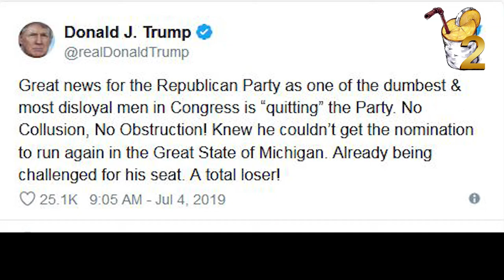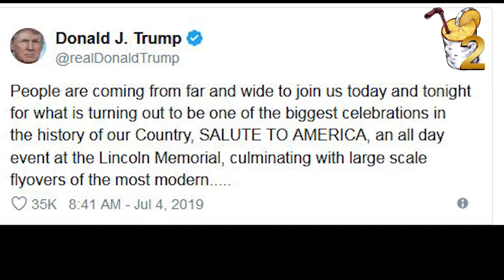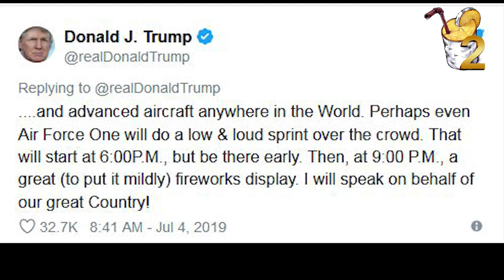Trump Slams 'Dumb & Disloyal' Amash As Congressman Quits Republican Party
President Trump has apparently taken a quick break from preparing for today's festivities to take one last swing at Amash on his way out the door. In a tweet, Trump called him "the dumbest & most disloyal [man] in Congress". Trump insisted Amash "knew he couldn't get the nomination to run again in the Great State of Michigan" - something that we mentioned earlier as a possible motivating factor for Amash's decision to quit the Republican Party.

By adding the quotes around quitting, Trump also suggests  - as we did earlier - that Amash was effectively pushed out over his impeachment comments.
Trump wasn't the only person on Twitter to seize the opportunity to 'bash the Amash'.

We imagine this just made Amash's holiday.

With most Americans away from their desks and enjoying a long weekend with the family, Michigan Congressman Justin Amash - you might remember him as the one and only Republican Congressman who has publicly expressed support for impeaching President Trump - just announced that he's resigning from the Republican Party, presumably to start a NeverTrump party of one.

Amash

In an op-ed for the Washington Post, Amash claimed that he had become  "disenchanted" with the Republican Party. Instead of  putting the interest of 'the people' first, Amash said the party has become mostly self-serving for itself and its corporate backers. He also claimed that this political agenda had thrown the system of checks and balances in the federal government hopelessly out of whack (an interesting claim, considering how district courts have struck down most of the administration's big immigration initiative, and the House is presently mulling over whether to try and impeach the president).

    True to Washington’s fears, Americans have allowed government officials, under assertions of expediency and party unity, to ignore the most basic tenets of our constitutional order: separation of powers, federalism and the rule of law. The result has been the consolidation of political power and the near disintegration of representative democracy.

    These are consequences of a mind-set among the political class that loyalty to party is more important than serving the American people or protecting our governing institutions. The parties value winning for its own sake, and at whatever cost. Instead of acting as an independent branch of government and serving as a check on the executive branch, congressional leaders of both parties expect the House and Senate to act in obedience or opposition to the president and their colleagues on a partisan basis.

    In this hyperpartisan environment, congressional leaders use every tool to compel party members to stick with the team, dangling chairmanships, committee assignments, bill sponsorships, endorsements and campaign resources. As donors recognize the growing power of party leaders, they supply these officials with ever-increasing funds, which, in turn, further tightens their grip on power.

    The founders envisioned Congress as a deliberative body in which outcomes are discovered. We are fast approaching the point, however, where Congress exists as little more than a formality to legitimize outcomes dictated by the president, the speaker of the House and the Senate majority leader.

Even with modern politics in a "death spiral", as Amash described it, he does see a way out: More Americans need to participate in the political system by voting, particularly those who are less interested in politics, since they tend to be less partisan. Rejecting both the modern Republican and Democratic parties in favor of independent candidates is, as Amash sees it, the only way to preserve American liberty. In other words, Amash is making the specious Rachel Maddow argument that Trump is a power-hungry demagogue who threatens to 'break' the American political system, something that has little, if any, basis in fact.